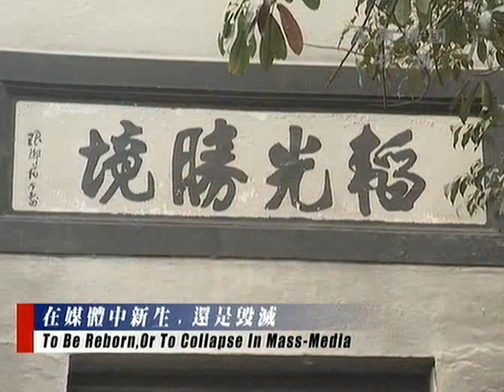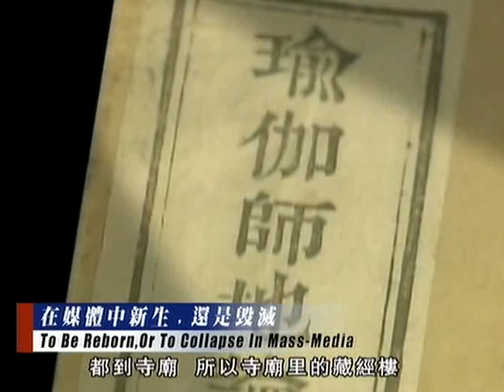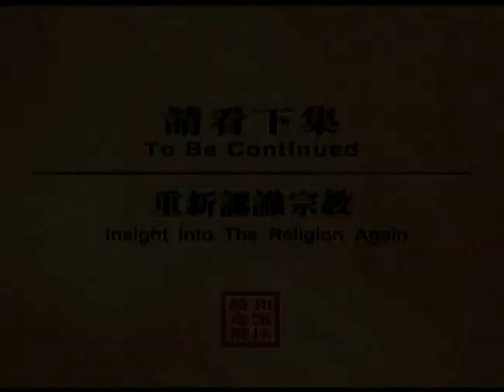和谐拯救危机 DVD (5/8)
和谐拯救危机 第五集 第八部分